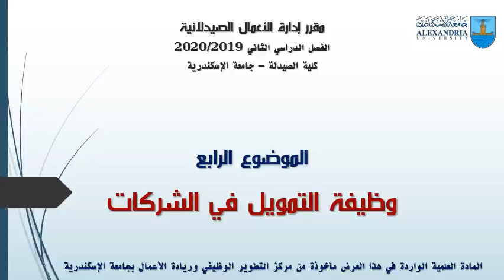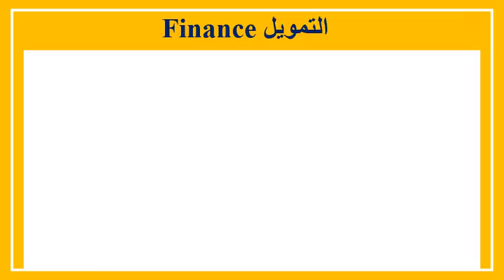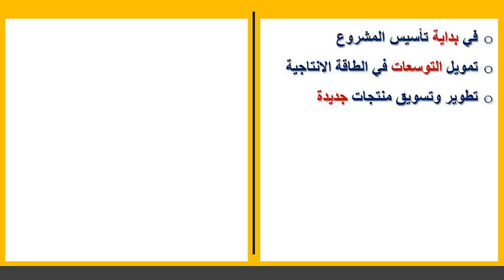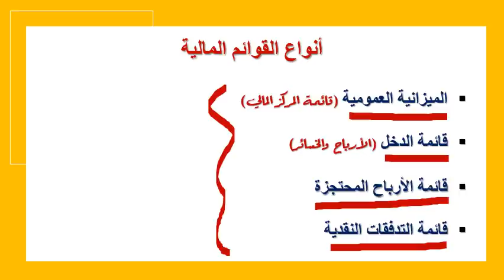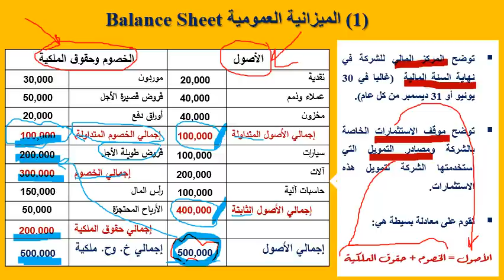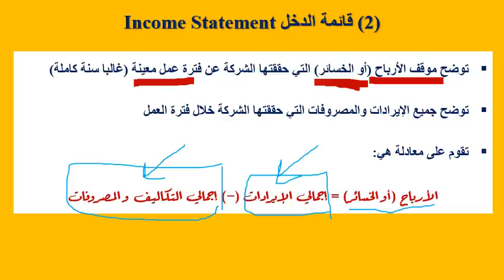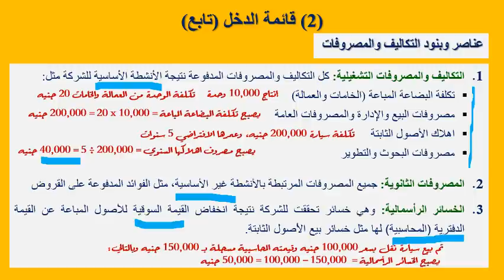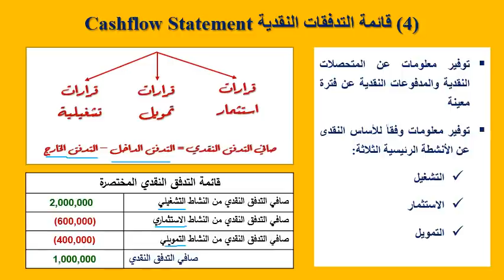إدارة أعمال صيدلانية: المحاضرة الثامنة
مقرر إدارة أعمال صيدلانية
كلية الصيدلة - جامعة الإسكندرية
د. محمد عبد المنعم